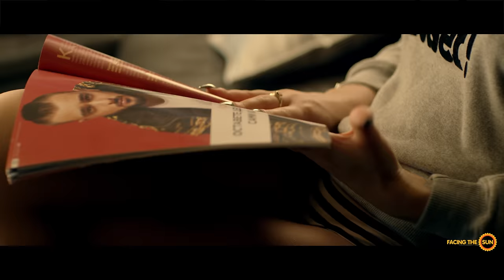Krisko - Losh ili Dobur [Official 4K Video]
Music, Lyrics & Arrangement by Krisko
Directed by Kiril Kirov - Kiko
DOP: Andrey Andreev
Produced by Krisko Beats
Powered by Tiger
Supported by Happy Delivery

Криско - Лош или добър [Official 4K Video]